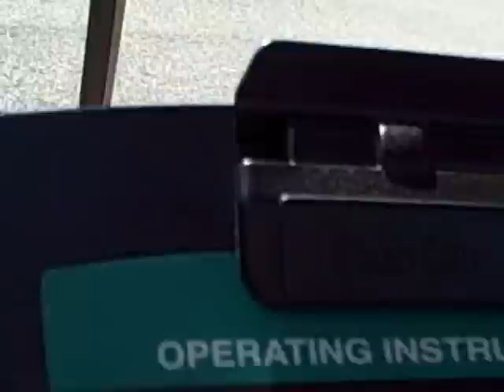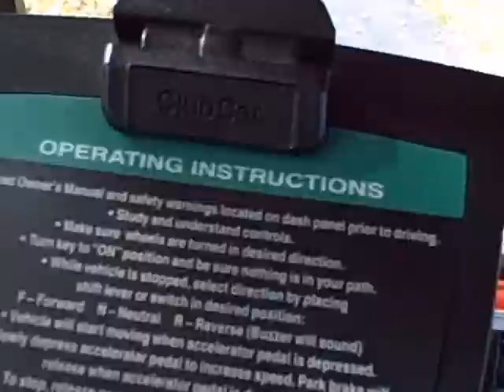2006 Club Car DS GAS Golf Cart - Many upgrades - Jake's Lift - Rear Seat -NICE!!